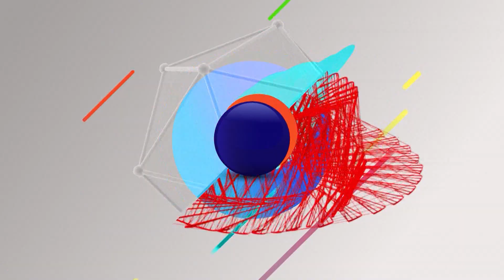DE A DOS Prog.279 Bloque 3